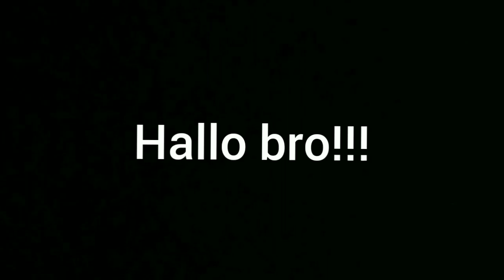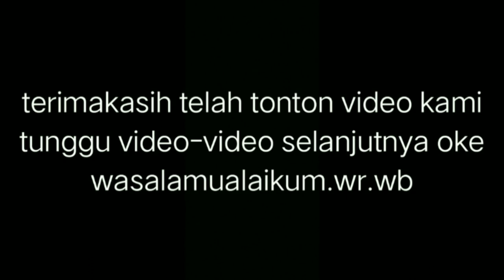CINTA DI TOLAK,DUKUN BERTINDAK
Dipubslikasilan pada tanggal 9 november 2020

jangan lupa subsbcribe